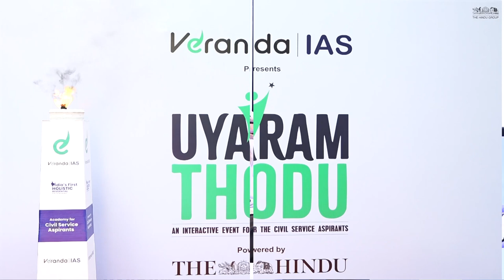Why Civil Services is the Key to Modern Indian Aspirations? | Veranda IAS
Conclave 2023
Veranda IAS - Academy for Civil Service Aspirants (ACSA)

India's 1st Holistic Residential Programme.

Mr. U. Sagayam IAS (VR)
Chief Mentor,
Veranda IAS.

உயரம் தொடு (Uyaram Thodu) Final Event.
Date: 25 March 2023
Place: Chennai

Topic: Why Civil Services is the Key to Modern Indian Aspirations

Hosted by Aloysius Xavier Lopez
Speakers:
Mr. Nandakumar IRS, Additional Commissioner, Income Tax, Chennai
Dr. N. K. Senthamarai Kannan IPS (Rtd.)
Dr. Stanley Johny, IR Editor, The Hindu

Chapters:
0:00 - Intro
7:44 - About the Session
8:30 - Nandakumar IRS Answers Question
14:01 - Dr. Senthamarai Kannan IPS Answers Question
21:39 - why Civil services are considered as superior
26:30 - Sagayam sir speech
37:55 - Sagayam sir about Arittapatti Hillock
41:13 - Question to Nandakumar IRS
53:15 - Sagayam sir about UPSC Exam & Trends
1:01:30 - Stanly Johny's overview on International affairs
1:09:10 - Student's Questions
1:39:00 - The End

Veranda IAS
Veranda Race
UPSC Preparation
Top IAS Institute in Chennai
UPSC Coaching in Chennai
IAS Coaching
IAS coaching in Chennai
IPS Coaching in Chennai